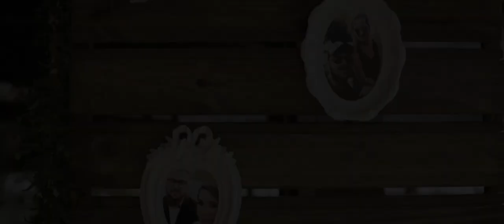Trailer - Paula e Donner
Fotografia: Jeferson Soldi
Vídeo: Ancora Produçōes
Assessoria: Geice e Daiane Ferri
Cerimônia: Igreja da Comunidade Santa Eulália
Celebrante: Pe. Osmar Coppi
Recepção: Espaço para Eventos Giuseppe Toniolo
Som e Luz: R2 Pro
Doces: Delícias do Valle
Bolo: Renata Somacal
Vestido: Atelier Salvador do Sul
Terno: Identidade Homem
Making of noiva: La Casa Beleza e Cuidado